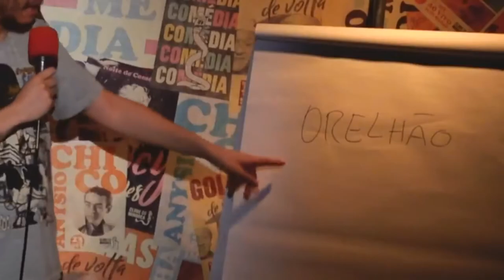IGOR GUIMARÃES - COMPILADO STAND UP COMEDY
Obrigado por asssitir nosso video.
GOSTÃO DE RIR.

Internet Sua Fonte De Renda

Aprenda De Forma SIMPLES e EFICAZ Como Transformar Sua Internet Em Um Negócio Estremamente Lucrativo.
Aprenda A Trilhar Uma Carreira Do ZERO AO SUCESSO NO MERCADO DIGITAL

tratamento Para Emagrecimento 100% Natural

Encontrei um tratamento para acabar com aquela ansiedade que faz atacar a geladeira toda hora…
 Ele 100% natural e aumenta a sensação de saciedade, deixando você satisfeito.
Já são centenas de pessoas tendo resultados positivos. veja os recultados no link abaixo

Robô da Loto OFICIAL:

Você já imaginou acertar 14 pontos com apenas 14 JOGOS na Lotofácil ?
Uma plataforma completa com inteligência artificial Que te GARANTE 14 e até 15 Pontos com apenas 14 Bilhetes.
Hoje você poderá se tornar um apostador PROFISSIONAL! link abaixo